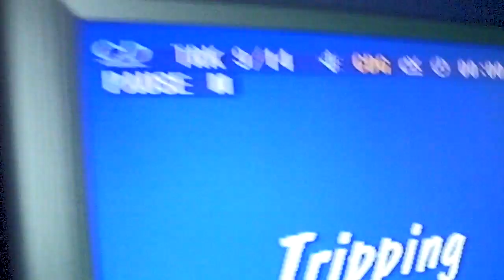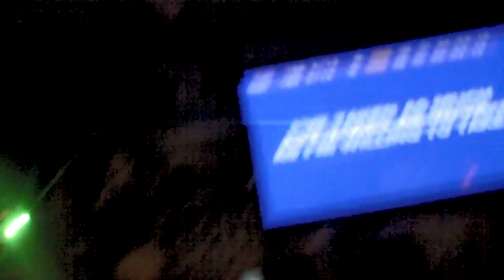THE CHEESE CHAZ IS BACK 1/2/11 2 OF 16 TRIPPING OFF FACEBOOK BY STAFFY.